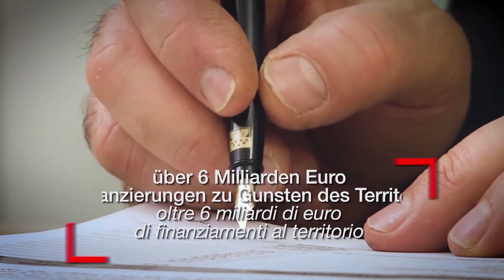Carlo Cottarelli: "Prospettive e rischi per l'economia mondiale ed europea".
Il prof. Carlo Cottarelli, su invito di Sparkasse, viene intervistato dal Direttore dell’Alto Adige, Alberto Faustini sulle “Prospettive e rischi per l’economia mondiale ed europea”. Il rinomato economista esamina gli scenari futuri, i possibili sviluppi e le relative ricadute sull’economia a livello mondiale ed europeo.